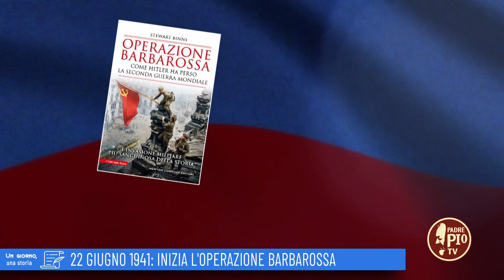22 Giugno 1941: Inizia l'operazione Barbarossa (Un giorno, una Storia 22 Giugno 2022)